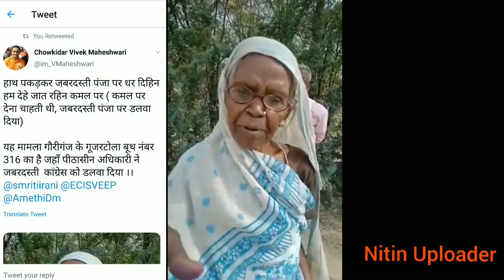अमेठी में जबरदस्ती कांग्रेस के पंजे पर वोट डलवाये गए | Proof Of Amethi False Voting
During Loksabha elections 2019, In Amethi loksabha seat, Some Congress workers forcefully voted to Congress Panja to Old Woman.

An Old Woman said to Vivek Maheshwari from Amethi, Hamara Hanth Pakadkar Panje par zabardasti vote dalwa diya, Ham BJP ke Kamal ko vote daal rahe the.

BJP Leader Smriti Irani clams on False voting in Amethi by Congress and pressurized to voters for voting Congress.

अमेठी की बूढ़ी अम्मा बोली, मेरा हाथ पकड़कर जबरदस्ती कांग्रेस का बटन दबा दिया, हम कमल को वोट देने आए थे।

Follow Nitin Uploader -